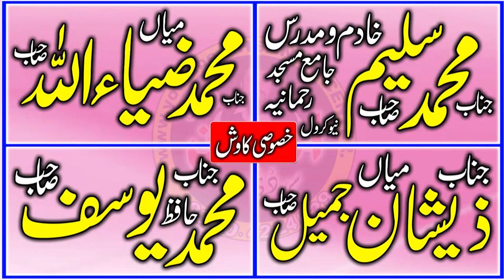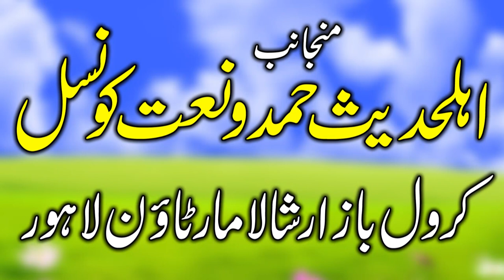Nice Speach by Qari Ahmad Hassan Sajad sb